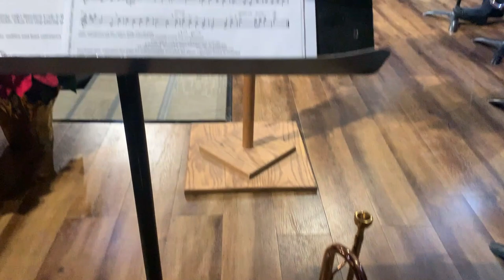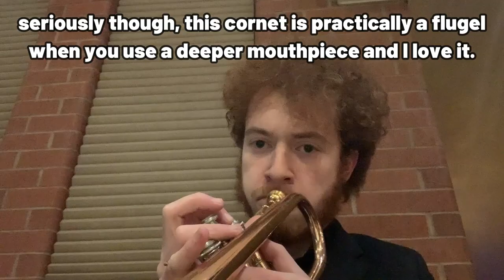So How Many Instruments Did I Play This Christmas Season? | SPB Vlogs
This month, I decided that I would document and vlog every gig I took on, no matter what it was. This turned out to be quite the task and has culminated into the longest video ever uploaded to this channel to date. Feel free to use the "chapters" feature to skim or watch on 2x speed to make the overall product more digestible.

~EQUIPMENT~
Yamaha YTR-6335H trumpet + Schilke 18
Yamaha YCR-334 cornet + Yamaha 16E
Vincent Bach 'Stradivarius' 184G cornet + Denis Wick 2
(some playing done on Karl Hammond Design 3L)
Holton 'New Proportion' cornet circa 1912 + Holton Co. 30
Austin Custom Brass "Doubler's" flugelhorn + Denis Wick 2FL
C.G. Conn 8D F/Bb double horn + Denis Wick 4N
Vincent Bach 50B3 Bb/F/Gb/D bass trombone + Denis Wick 0AL
John Packer JP-274S compensating euphonium + Denis Wick SM3X

~CHAPTERS~
0:00 Opening Remarks
0:33 12/01 (GU Wind Symphony)
4:50 12/03 (GU Wind Ensemble)
8:58 12/06 (GU Symphony)
14:05 12/10 (Tuba Christmas)
15:28 12/10 (Lilac Brass Quintet)
21:22 12/10 (GU Candlelight Pt. 1)
23:30 12/11 (GU Candlelight Pt. 2)
24:53 12/15 (Service Rehearsal)
26:25 12/17 (Lilac Brass Quintet)
32:19 12/18 (Pilgrim SBC Service)
37:35 12/18 (Spokane British Brass Band)
46:07 12/24 (Whitworth Candlelight)
52:46 Closing Remarks